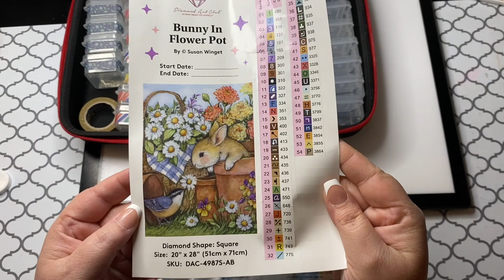Kitting Up in Time Lapse | Bunny in Flower Pot by Susan Winget from DAC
Hey Hey Heyyy guys!! Welcome back to the channel! Today I’m kitting up Bunny in Flower Pot from Diamond Art Club! The artist is Susan Winget.

‼️⚠️ LINKS FOR YOUR CONVENIENCE ‼️‼️

60 Count Storage Case from SanerDirect

Things I Love and Highly Recommend…

💎Elizabeth Ward Storage System on Amazon

or iMovie is also found on this channel.